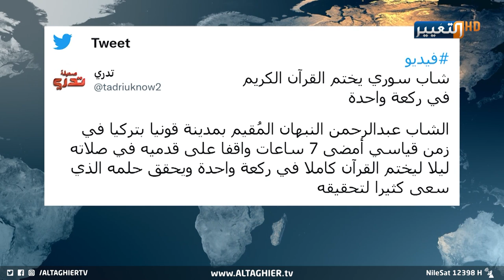الشاب المعجزة يختم القرآن الكريم بركعة واحدة ويكشف الطريقة | تقرير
لأول مرة في العالم!
الشاب المعجزة يختم القران_الكريم بركعة واحدة ويكشف الطريقة